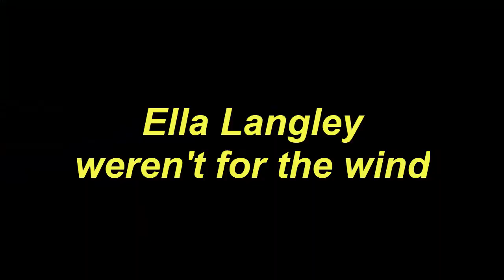Guitar Tutorial Ella Langley weren't for the wind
Today, I will share with you Guitar Tutorial Ella Langley weren't for the wind